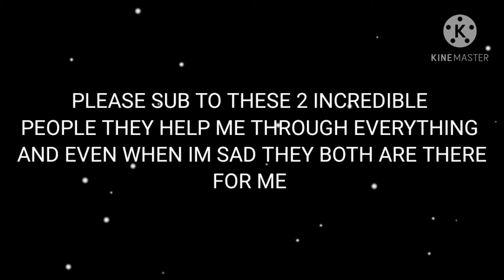I dont need you?!!||Glmm||Original?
Haiii: this is my new mini movie and if you want another part then comment down in the comments ✌😌

sub to them two plss♤

And yes baiii

Screenshot:500+